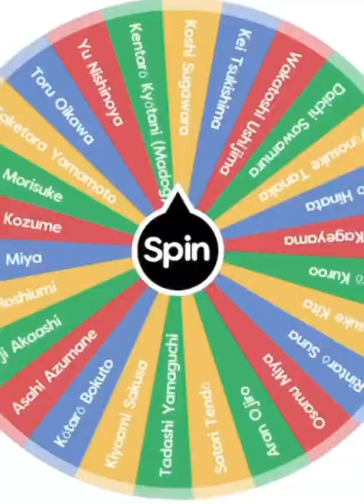Tetsuro Kuroo vs. Satori Tendo (Haikyuu!)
I am a noobie at this

Time: 3-4 hrs?? LoL

Who’s next?

CLIPS R NOT MINE!!!